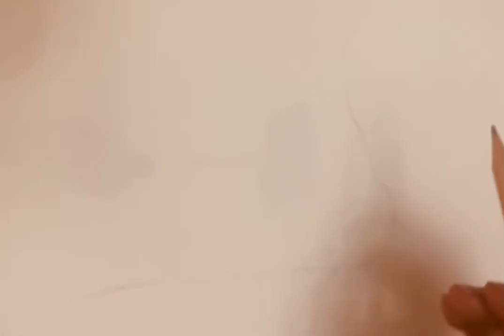How to Draw ✍️ Swan for Beginner🌸 طريقة رسم ✍️بجعه للمبتدئين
How_to_Draw_Swan_for _Beginner_
hello everybody🌸,
رسم بجعه على القهوه,
طريقه رسم بجعه,
كيفيه رسم بجعه,
تعلم رسم بجعه